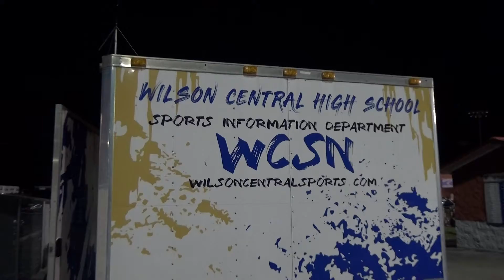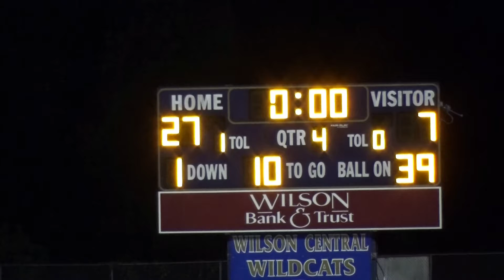3Monday Night HIghlights Rossview vs Wilson Central Football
ighlights from the Wilson Central vs. Rossview Football game held on 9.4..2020.  Produced by WCSN--WC Sports information Department